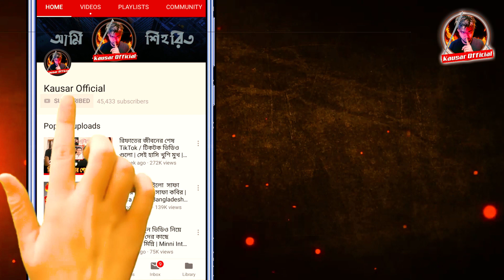এই সেই ভারতীয় জুয়াড়ি | যার জন্য সাকিব নিষিদ্ধ হল | ছাড় দেয়া হবেনা | বাংলাদেশি খবর | Bangladesh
আসসালামুয়ালাইকুম,
প্রিয় বন্ধুরা,
আমি ( মোহাম্মদ কাউছার )
I Wish সত্য খবর , অন্যায়ের বিরুদ্ধে রুখে দাঁড়াবো এবং আমারা সোনারা বাংলাকে জঞ্জাল মুক্ত রাখবো ,সবাইকে ভালবাসব , গুজব থেকে দূরে থাকবো।

✅ SOCIALS Links !

✅ ANTI-PIRACY WARNING :
This content is Copyright to Md Kausar. Legal action will be taken against those who violate the copyright of the following material presented! Thanks MD_Kausar.